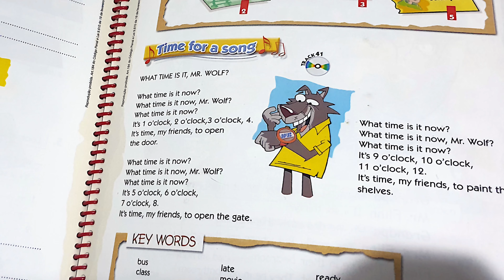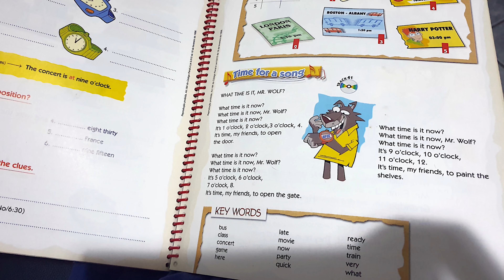"What time is it now, Mr. Wolf?" - música do livro de inglês New Our Way 1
WHAT TIME IS IT, MR. WOLF

What time is it now, Mr. Wolf?
What time is it now?
It's 1 o'clock, 2 o'clock, 3 o'clock, 4
It's time, my friends
To open the door

It's 5 o'clock, 6 o'clock, 7 o'clock, 8
To open the gate

It's 9 o'clock, 10 o'clock, 11 o'clock, 12
To paint the shelves

Música infantil para aprendizado da língua inglesa. Do livro de inglês "New Our Way", ed. Moderna, autores Eduardo Amos, Elisabeth Prescher e Ernesto Pasqualin. Material de 2004(?).

Este vídeo tem como fim a preservação de conteúdo.